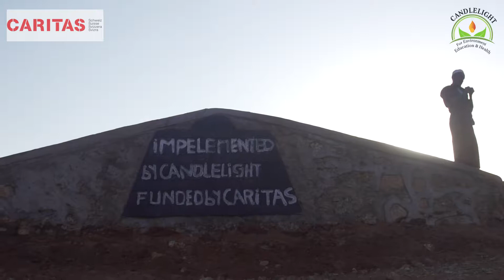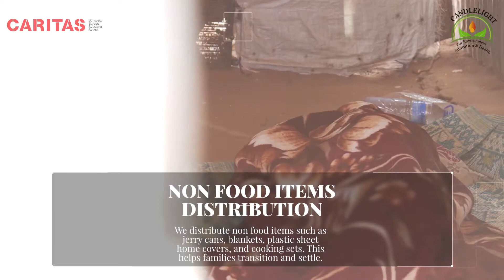Comprehensive Cash Assistance Programmes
Candlelight Comprehensive Cash Assistance Programmes